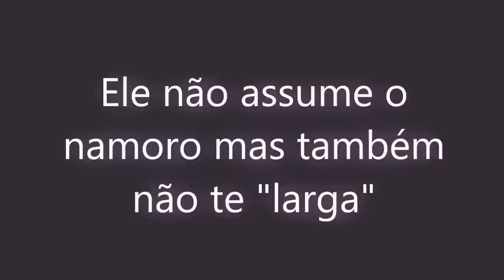Ele não assume o namoro mas também não te "larga"...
Vocês já saem algum tempo porém o tal compromisso não é assumido. Mesmo ele dizendo que não está pronto para um relacionamento, continua a procurá-la e desejando encontrá-la...